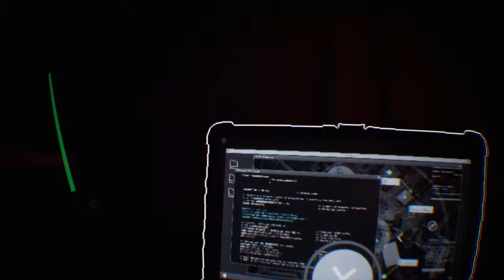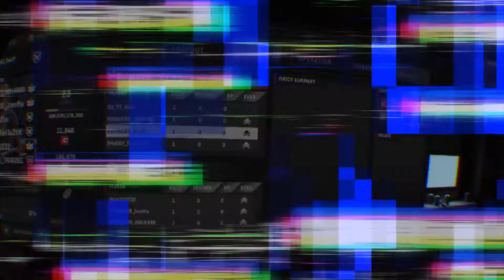Average Avengers Play: Firewall 'Private Sam Goes To War' Episode 10.1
Old friends join the team and we decide to play a night of private matches.
Sam and Alfie, with a combined age matching Thor's I.Q, decide to show Geoff how to play the game. Hilarity ensues in part one.

As always, even though players are younger than we would normally partner with, we are respectful (to a point) of them and allow them the opportunity to show their skills (which they do time and time again). This channel is marked as not appropriate for child viewers. It should really be marked as 'The school kids become the teachers'.

Fun and frolics in the warzone with Firewall Zero Hour.